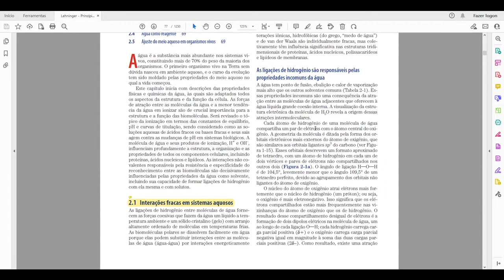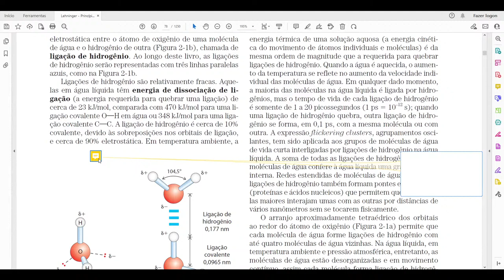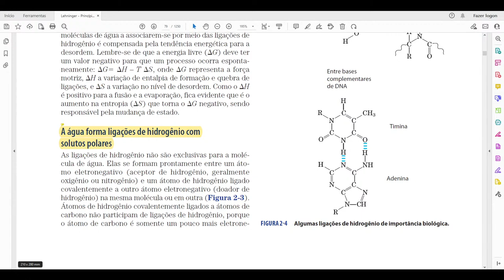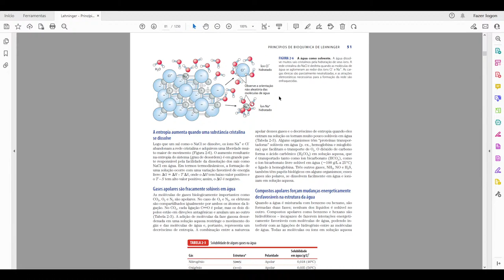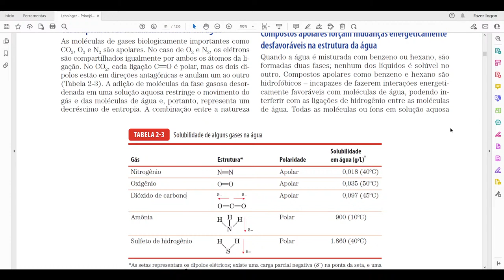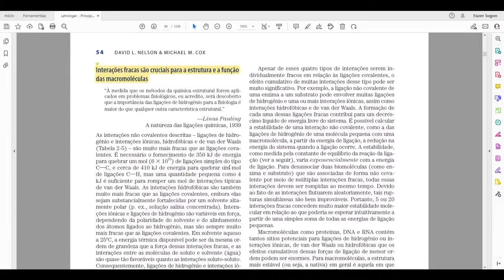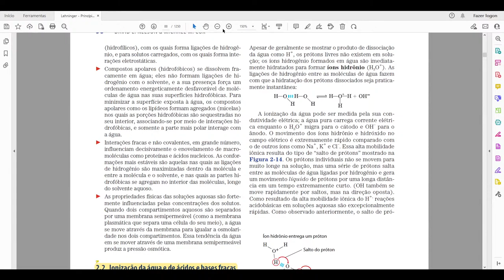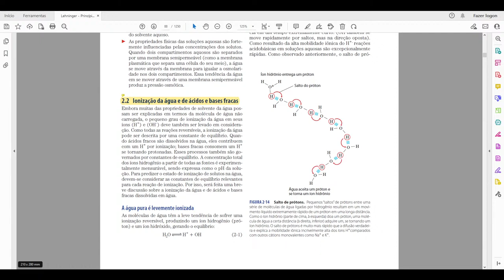Leitura comentada Lehninger - 2º capítulo (parte 1)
Softwares utilizados = PowerPoint 2019 profissional, OBS studio e Adobe premier CC